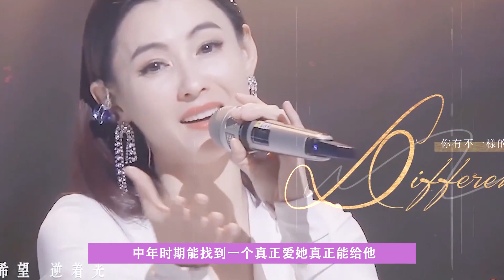离婚后张柏芝为何要生第三胎？首次上节目说出真相，太心酸了